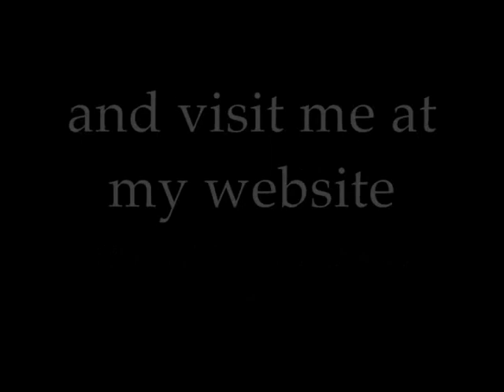Lanakila's Showcase Harp Set - Too Ra Loo Ra, Carry the Light, and Mad World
The harp portion of the opening set from my 2010 showcase at the Poet and the Patriot in Santa Cruz.